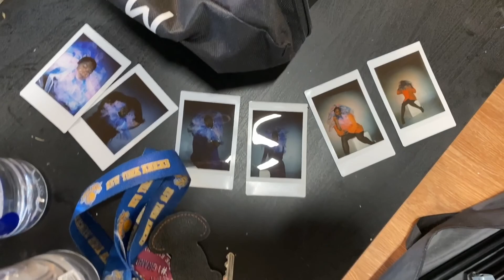Come with Me to Work: Creative Director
Check out the behind the scenes on a New Project that I worked on as well as take a peek into My everyday Life and job as a Creative Director.